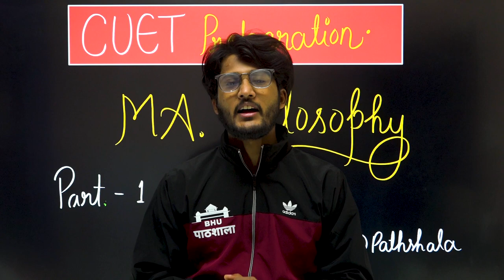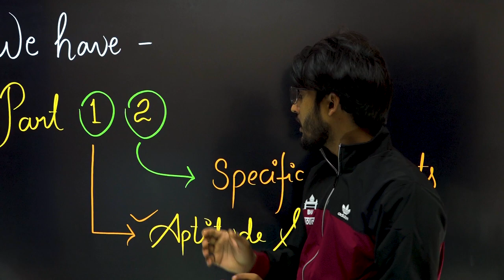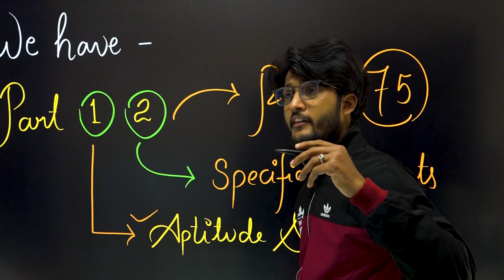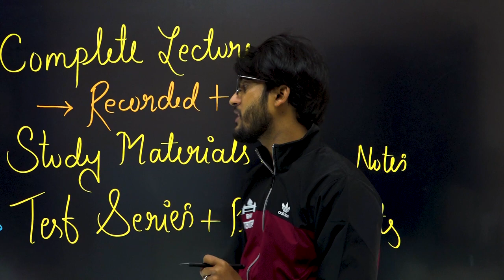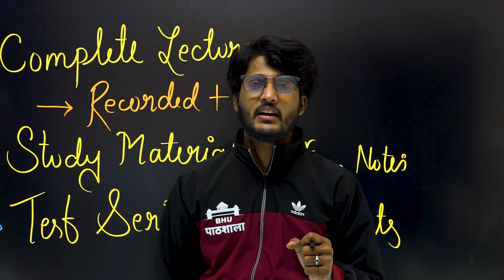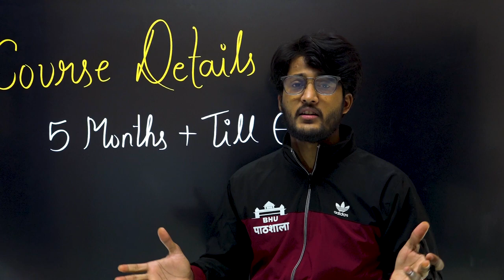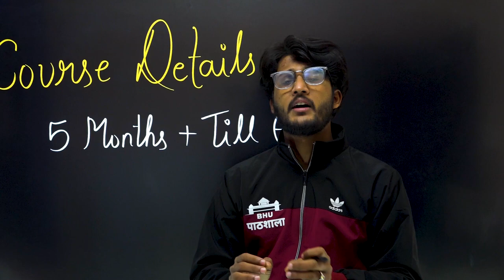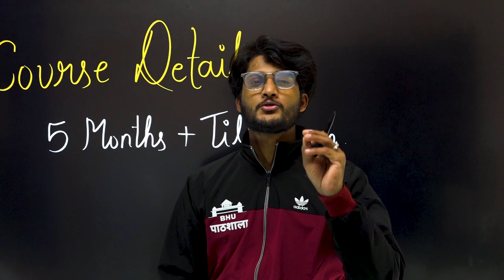CUET MA Philosophy BATCH Started 🔥 Register Now 👍 Limited Seats Offer || अब होगा 100% Selection 🔥